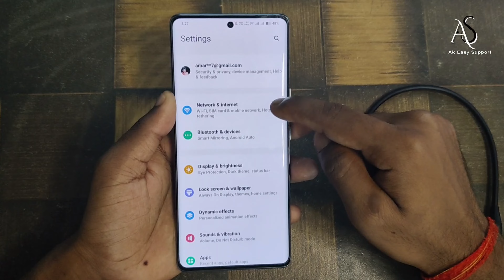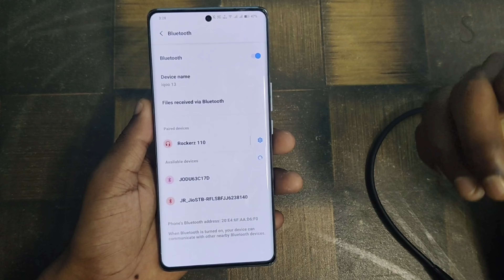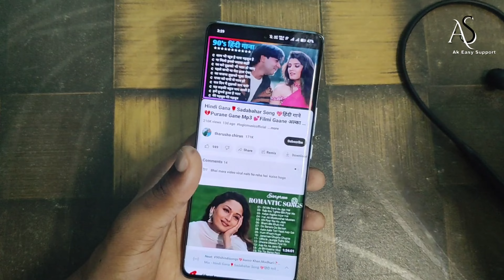iqoo 13 me bluetooth connect kaise kare !! iqoo 13 bluetooth connect settings !! iqoo 13 5g